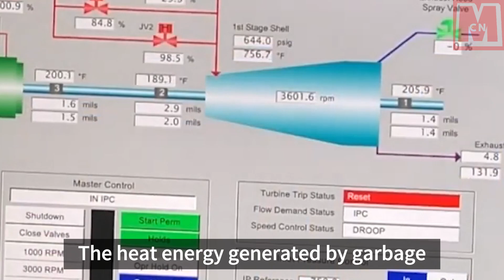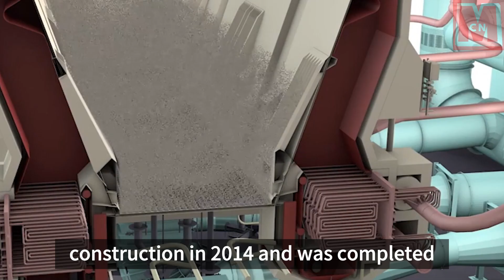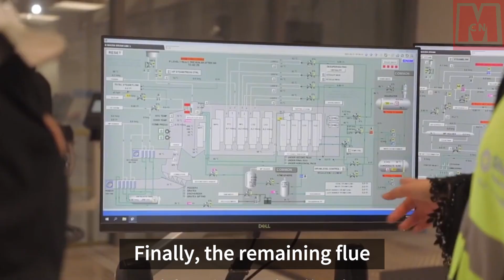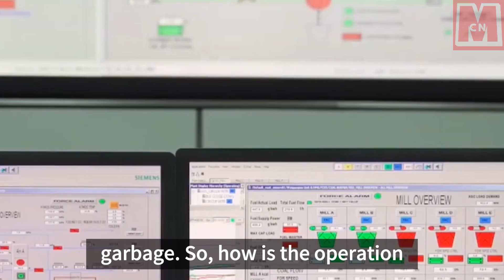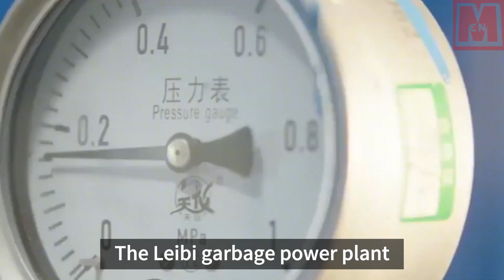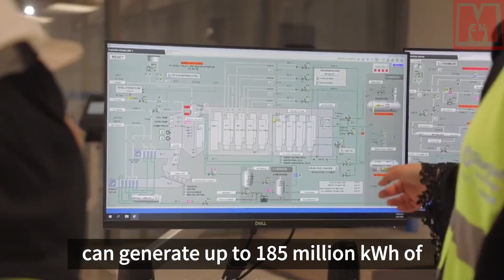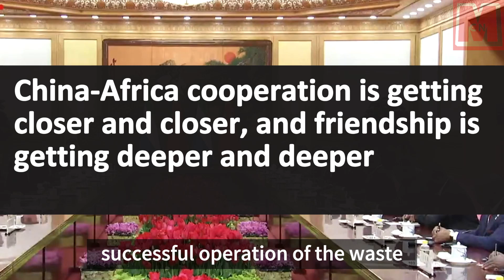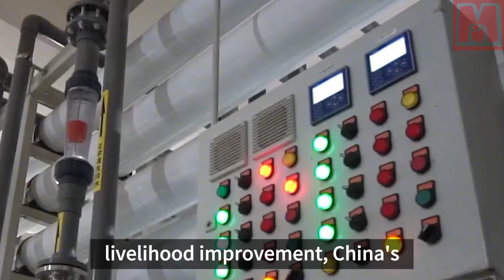In Africa, a China-built world-class power plant flattened a 50-year-old garbage mountain!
A waste-to-energy power plant in Addis Ababa, Ethiopia, developed and built with the assistance of China, converts 1,280 tons of garbage into electricity daily. This advanced plant, known as the Lebi garbage power plant, has addressed an extensive environmental issue for the city, which used to generate up to 300,000 tons of garbage per year, increasing annually by 8%. Since the power plant started operating in 2017, it has served as a remarkable example of green engineering for other African countries, demonstrating a successful and viable route to dealing with waste management. In addition, it has significantly improved the quality of life and public health in Addis Ababa by reducing pollution and providing a reliable power supply.